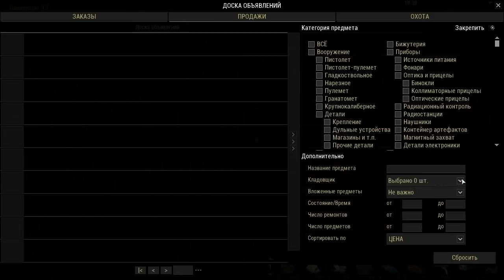Выживание. Артефакты есть? А если найду? Сталкер Онлайн на ЕКБ. Часть 10.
Сталкеры ЕКБ - Всё о жизни сталкеров в Аномальной Зоне. Сталкер Онлайн. ЕКБ сервер.
Сталкеры! Если вы попали в трудную ситуацию и не знаете как пройти тот или иной квест, смотрите инфу в Сталкер СО Вики